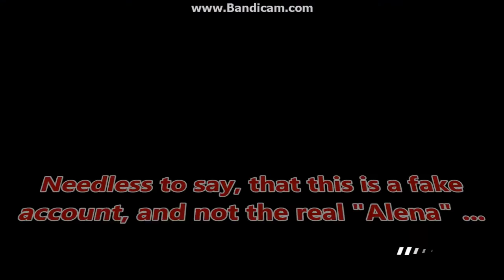CHEATERTASKFORCE * AUTOLOG HACK - Multiplayer - NFS - HD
Watch the cheating gamer entering my private lobby. I even changed to "Invite Only" but he entered three (!!!) times. Can be no bug or chance ...